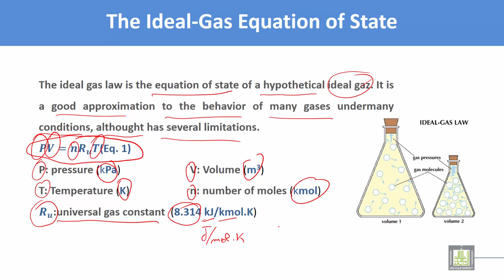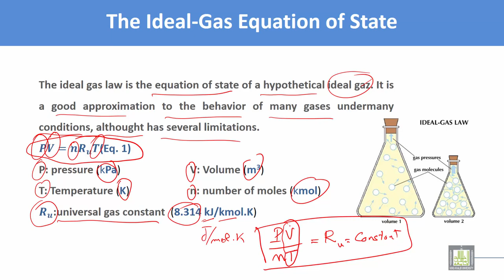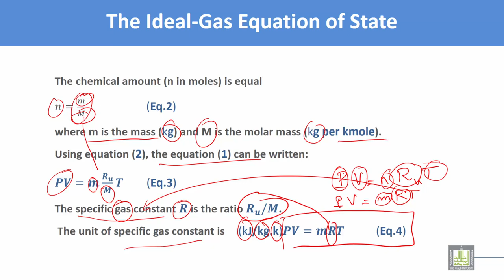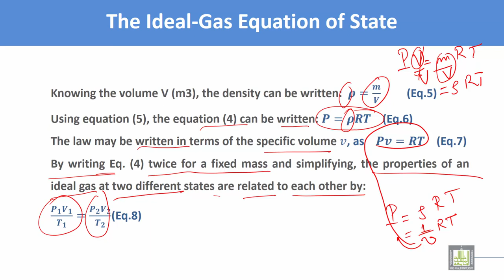Thermodynamics and Fluid Mechanics | C2 - L11 | The Ideal-Gas Equation of State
Lecture 11 : The Ideal-Gas Equation of State
ideal gas law written with mass
ideal gas law written with density
ideal gas law written with moles